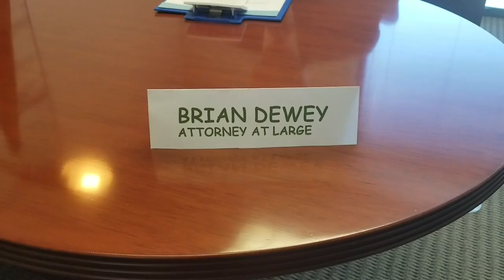v201811 ffc2 54 brian movie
Flagler Free Clinic
Volunteer Appreciation Move2
Scene 52 - Alvins Will